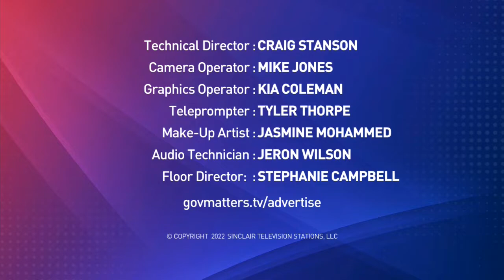US Fish and Wildlife projects, Troops at US-Mexico Border, Halifax International Security Forum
Martha Williams, director of the U.S. Fish and Wildlife Service, discusses the agency’s current projects for conservation efforts

Theresa Cardinal Brown, managing director of immigration and cross-border policy at the Bipartisan Policy Center, explains the roles of National Guard troops at the U.S.-Mexico border

Peter Van Praagh, president of the Halifax Security Forum, speaks about Russia’s invasion of Ukraine and other topics of discussion at this year’s Halifax International Security Forum.

Government Matters, hosted by Mimi Geerges, is dedicated to providing non-partisan information and analysis to federal managers, contractors and those supporting the federal marketplace.